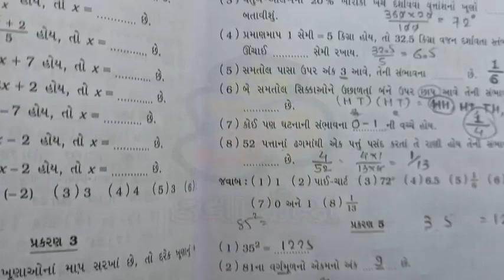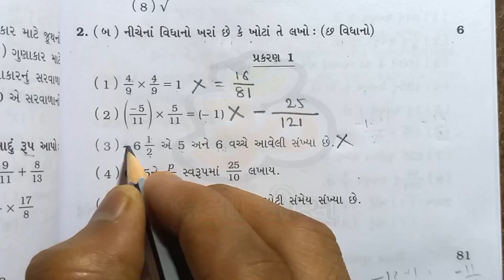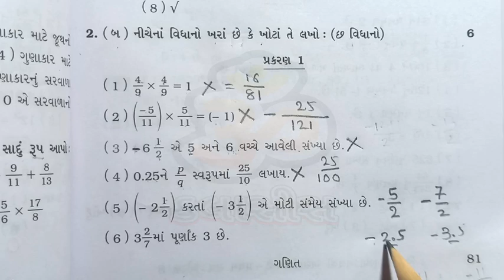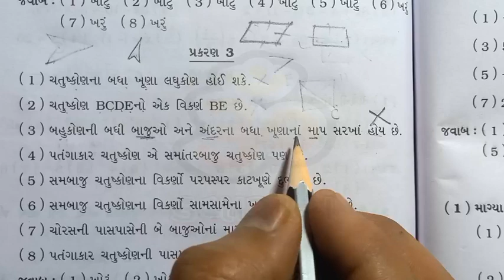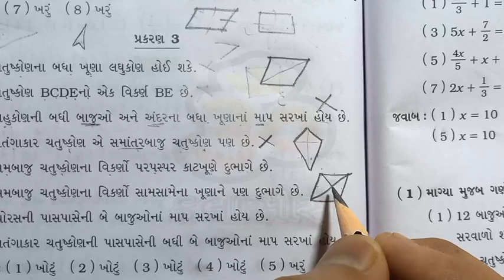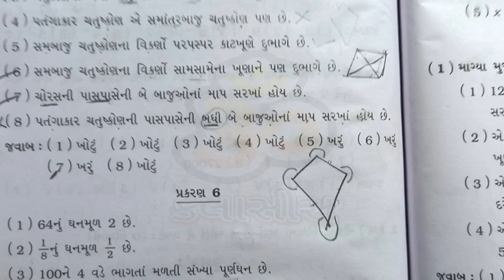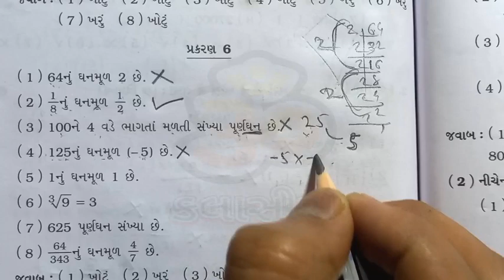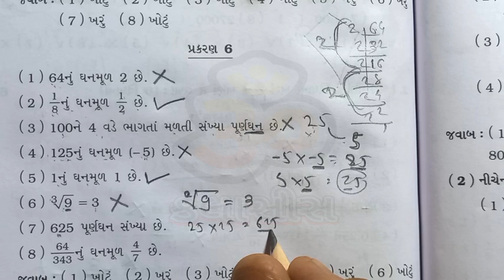std 8 maths Asaiment 2023 || que-2 B || ધોરણ 8 ગણિત અસાઇમેન્ટ 2023 પ્રથમ પરીક્ષા પ્રશ્ન-2 બ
Std 8 maths Asaiment 2023

std 8 maths Asaiment 2023 || que-2 B ch-1,,2,6,3 || ધોરણ 8 ગણિત અસાઇમેન્ટ 2023 પ્રથમ પરીક્ષા પ્રશ્ન-2 બ

std 8 vikash
std 8 asaiment 2023
dhoran 8 asaiment
std 8 1st exam asaiment
class 8 asaiment